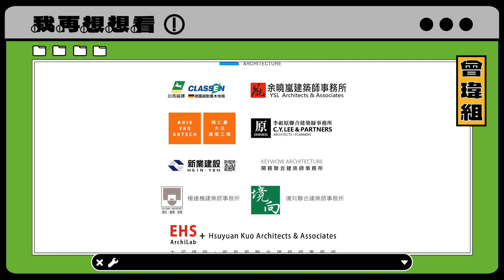2022東海建築系畢業特展 我再想想看 IDR篇 EP.3 --- 最多三天沒洗澡! 曾瑋老師組 我再想想看 快問快答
曾瑋老師組

曾瑋主任畢業於東海大學建築系、英國AA建築聯盟，專長建築設計及木工、造船等工藝，曾任職於AA、香港大學等校之兼任講師，並擔任 2010年第12屆 威尼斯建築雙年展台灣館策展人。

《µ city》
城市作為一個被機構化、標準化治理的狀態，如都市計畫、使用分區等，用一個概括化視角使決策更有效率；但實際走進都市空間，會發現城市紋理其實是透過人們微小的行為所累積、構成。

人們的活動和行為事實上不僅限於絕對的空間劃定，更多屬於意外的使用方式，或者因活動而產生模糊曖昧的空間；我們試圖用微小的視角，觀看城市中微型卻極度真實的現象。

本組方法學：

先對自己身體尺度進行理解後，製作能夠對應特定行為的空間「工具」。工具，因為能指涉與其相對應的測量對象，能更清楚建立一套觀察都市的方式及態度。

透過工具的指向性，先在城市中找到能與工具相互對話的空間，並觀測該空間現象，再從都市尺度中挖掘該現象所反映的都市議題，是一套由身體微型尺度，到都市巨大尺度的觀察視角，試圖在過程中找到兩尺度彼此的差異、衝突以及對話關係。

學生：歐宗翰、蔡孟諭、郭聿煙

[特別感謝]

「台灣亞德士」

::公司介紹::
1949年以來，ARDEX集團一直是高品質化工建材領導者，也是建商、經銷商及專業承包商首選。亞德士仍在努力實現市場創新，仍抱持著我們最重要「品質絕不打折」的傳統。 藉由最新且嚴格執行的品保程序來確保這個傳統，並使亞德士成為建築行業的優質合作夥伴。

世界領導品牌
亞德士集團內部強勢成長及持續擴展海外版圖，集團遍佈50多個國家且擁有46座工廠。年營業額超過8.3億歐元。 是亞德士集團成為世界領先的高品質專業建築材料供應商之一的重要里程碑。

高經濟效益的系統解決方案
作為建築業的長期合作夥伴，我們瞭解客戶實際的需求。對建材及施作方法上廣泛的經驗，以及不斷與客戶的交流，成為我們最重要的靈感來源。我們以此為基礎開發產品，滿足專業人士的需求。我們的系統易於使用，且使用範圍廣，可滿足您的要求並且具有極高的經濟效益。

[贊助單位]
順天建設
龍寶建設
台灣亞德士
元宏聯合建築師事務所
余曉嵐建築師事務所
白馬磁磚
大元建築工廠
李祖原建築師事務所
新業建設
楊適槐建築師事務所
境向聯合建築師事務所
開務聯合建築師事務所
大尺建築+郭旭原聯合建築師事務所
華固教育基金會
張景堯建築師事務所／大埕設計有限公司
群作築耕
游明國建築師事務所
林志成建築師事務所
昇陽建設
彭筱筠
[2022東海建築畢業設計___「我再想想看 Let Me Think About It」]

畢業評圖
Place/東海大學建築系館大評圖室
Date/ 06.10(五)-06.12(日)

畢業特展
Place/ 東海大學建築系館
Date/ 06.18(六)-07.03(日)
Time/ 10:00-18:00